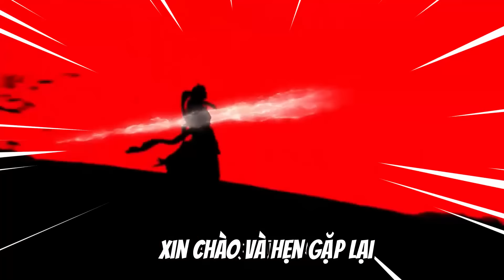Tiên Nghịch tập 31 - 35: Học Sinh Vương Lâm Học Cấm Chế Vài Năm Bằng Người Khác 1000 năm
Tóm Tắt Tiên Nghịch tập 31 - 35: Học Sinh Vương Lâm Học Cấm Chế Vài Năm Bằng Người Khác 1000 năm | Phim 10 Phút - Tóm Tắt Phim

Voice: Thùy Linh.
Thể loại:  Hoạt Hình, Cổ Trang, Kiếm Hiệp.
Quốc gia: Trung Quốc.